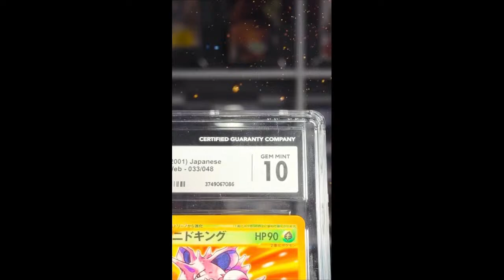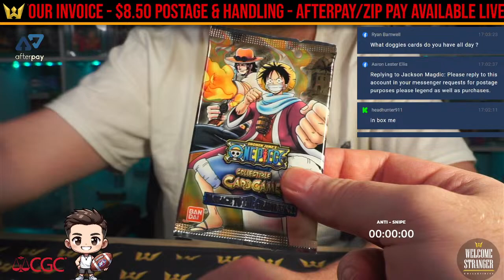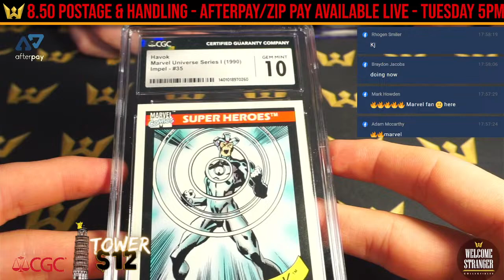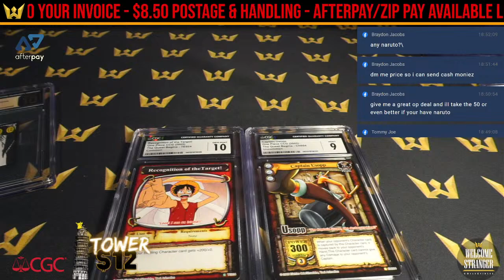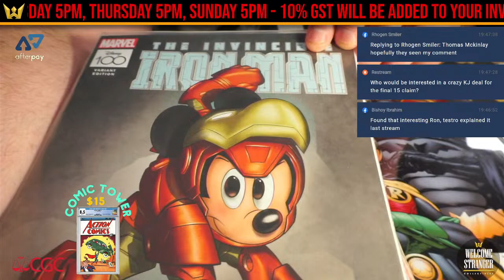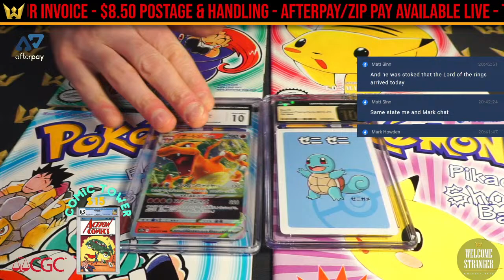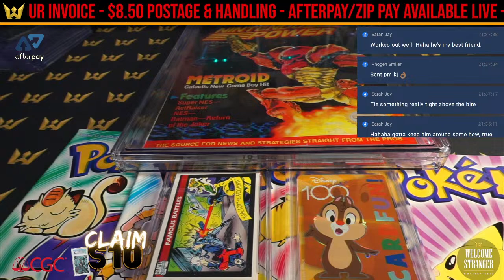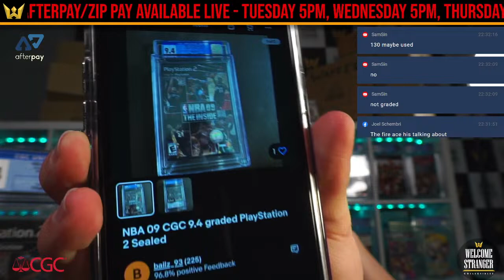🎉 Wednesday Night Footy Frenzy & Our Exclusive Group Chat Launch! 🚀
Get ready to kick goals with us this Wednesday night! 🏉 Dive into the heart of AFL action with live commentary, hot takes, and all the insider info you crave. Plus, we're launching our brand-new group chat! 🌟 It's your VIP pass to all things collectibles, where you can chat, trade, and connect with fellow enthusiasts. Don't miss out on the fun and the chance to score big with Welcome Stranger Collectibles. Let's make this a game night to remember!